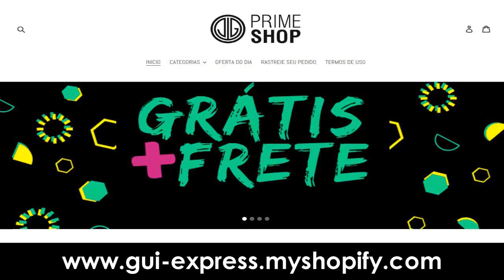102 DALMATIANS: PUPPIES TO THE RESCUE (PS1) #03 l O MUSEU DE ARTES!!!